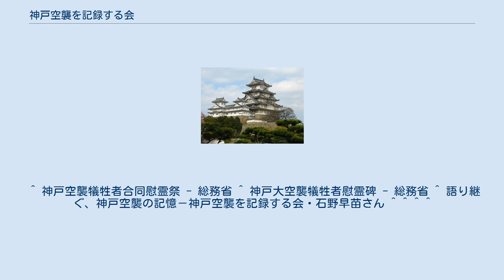神戸空襲を記録する会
神戸空襲を記録する会（こうべくうしゅうをきろくするかい）は、神戸空襲における死没者の名簿を編纂する市民団体。
 1971年、「神戸空襲を記録する会」が発足する。
 1972年以降、特に被害の大きかった3月17日を神戸空襲の日とし、薬仙寺（神戸市兵庫区）で毎年慰霊祭を開いている。
 1975年3月16日、薬仙寺に神戸大空襲犠牲者慰霊碑を建立する。
 1978年から死没者名簿の収集に取り組んできた。
神戸空襲で亡くなった人の名前を国や自治体は把握しておらず、公的な犠牲者名簿は存在しない。
このことから、同会メンバーは寺を訪ねて過去帳を調べ、慰霊祭で遺族らに協力を呼び掛けることによって神戸空襲で亡くなった人の名前を調べた。
しかし、名簿作成は一時頓挫する。
 阪神・淡路大震災の2年後の1997年、代表が亡くなり、中田政子が2代目の代表になる。
小学校や中学校を空襲体験者と共に訪問し、つらかった人の思いを伝える。
 戦後60年の2005年、代表の中田たちが名簿収集を再開する。
 2010年6月、神戸空襲の犠牲者の名前を刻んだ慰霊碑の設置を神戸市に要請する。
 2011年、神戸市から協力の約束を取り付ける。
神戸市は碑の設置と名簿編纂への協力を了承する。
神戸市の広報紙やホームページでも情報提供の呼びかけが始まる。
全国に情報提供を呼びかけ、2012年5月末までに1496人分を収集する。
 2012年、慰霊碑の建設費の募金を同会が呼び掛けると、目標を上回る990万円が全国から寄せられる。
市街地を一望できる神戸市中央区楠町7の大倉山公園の土地が神戸市から提供される。
慰霊碑には1978年以来集めてきた犠牲者1752人の名前が刻まれる。
 2013年8月7日、大倉山公園で「神戸空襲を忘れない―いのちと平和の碑―」と名付けた慰霊碑の設置工事が行われる。
15日午前10時から慰霊碑の除幕式が行われる。
除幕式では、中田代表があいさつをし、「戦争を繰り返してはならないという、たくさんの人の願いが集まってできた。碑に刻まれた名前の向こうに一人一人の生きた命があったことを想像してほしい」と呼び掛けた。
 ^ 神戸空襲犠牲者合同慰霊祭 - 総務省 ^ 神戸大空襲犠牲者慰霊碑 - 総務省 ^ 語り継ぐ、神戸空襲の記憶－神戸空襲を記録する会・石野早苗さん ^ ^ ^ ^